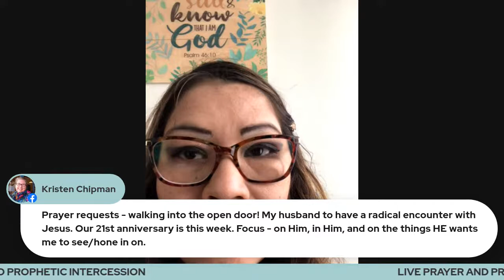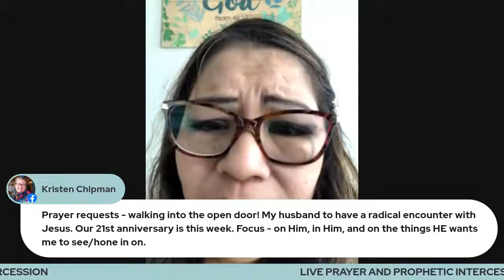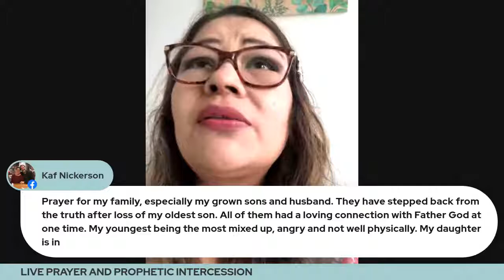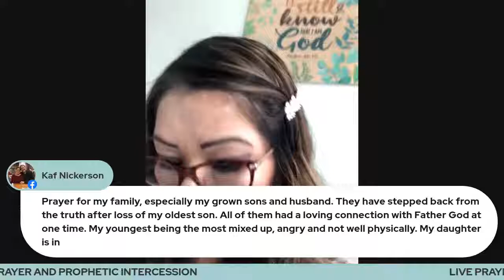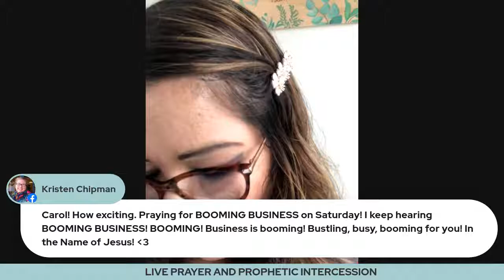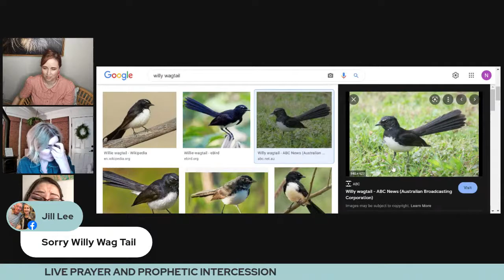Live Prayer and Prophetic Intercession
We'll be streaming across Facebook and YouTube using StreamYard. Be sure to grant StreamYard permission to view your name and profile image to have your prayer request displayed on the screen.